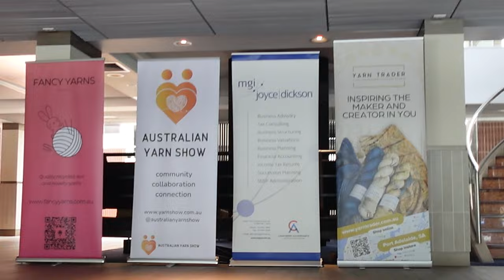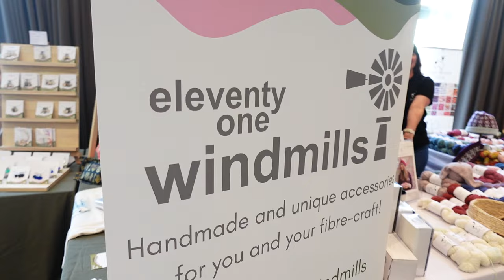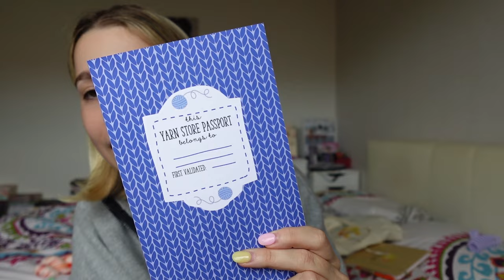VLOG + YARN HAUL | Australian Yarn Show 2024